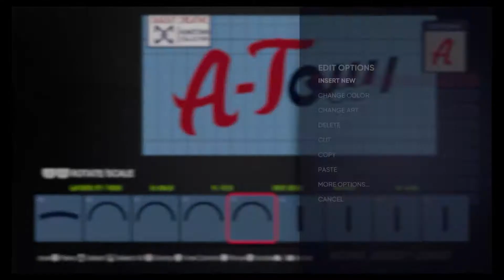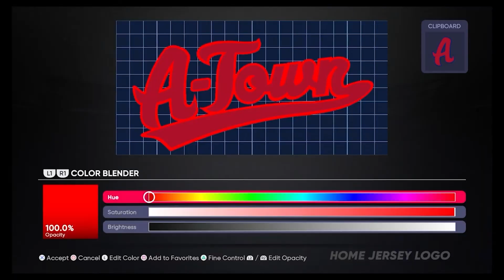Atlanta Braves - A Town Jersey Concept in MLB The Show | Dugout Designs EP 2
We made the A Town jersey in MLB The Show 21.  This is the Atlanta Braves City Concept created by Dugout Creative.